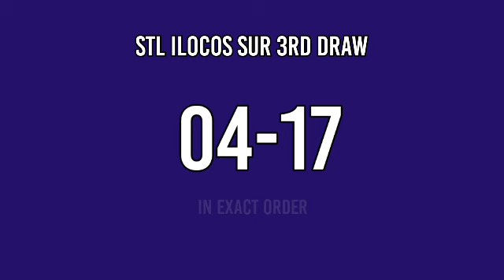3RD DRAW, STL ILOCOS SUR 7PM RESULT TODAY MARCH 13, 2022 STL PARES EVENING DRAW RESULT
Today is March 13, 2022 Sunday